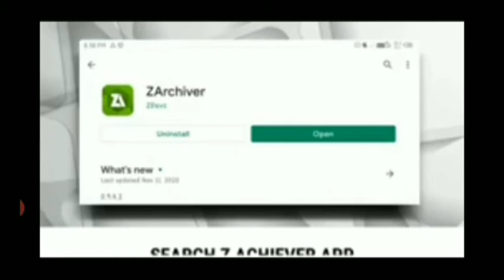how to download navrit gaming rtx in Minecraft / AB gautam gaming